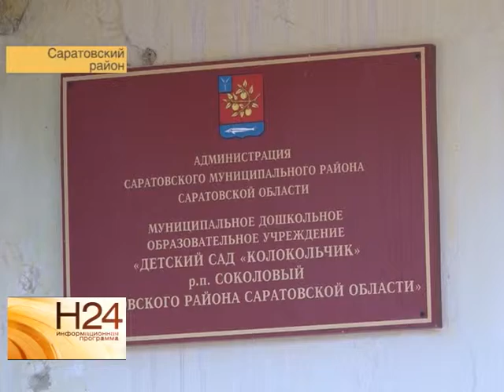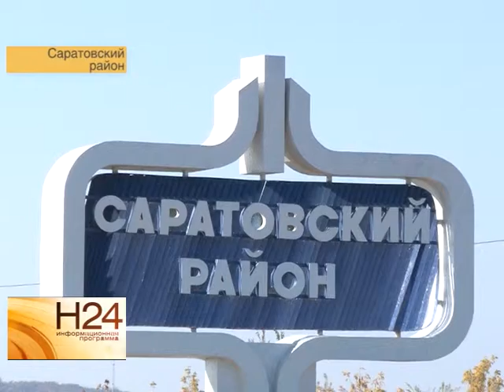Как выглядит социально-ответственный бизнес в Саратове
Крупные развивающиеся компании сегодня считают не только прибыли, но и добрые дела. Кому на помощь приходят благотворители и как выглядит социально-ответственный бизнес, смотрите в нашем репортаже от 9 октября.